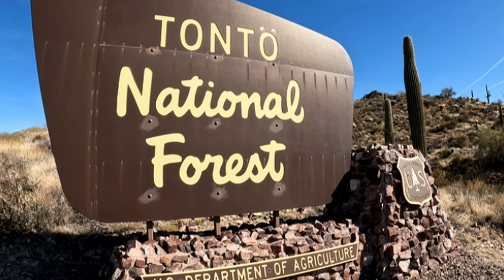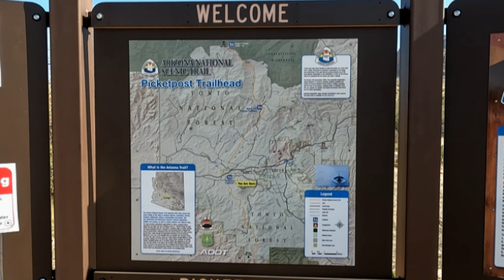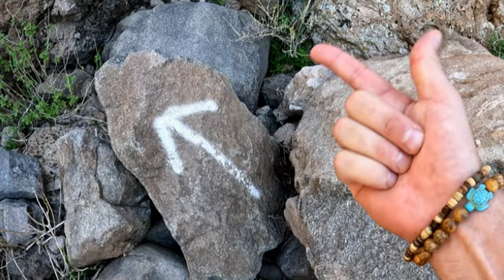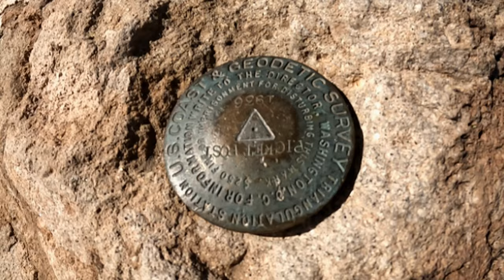Thrilling Mailbox Delivery - Picketpost Mountain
This magnificent peak is located off of US-60 West in the rugged Superstition Wilderness. The route begins on a section of the Arizona Trail that is mellow to start. Once you turn left onto the spur trail leading up Picketpost, the suffering and route finding difficulties begin! This is Class 3 Rock scrambling with some exposure so only experienced Mountain climbers recommended in our humble opinion. A very, very cool Mountain. With a mail box oddly perched atop the summit.